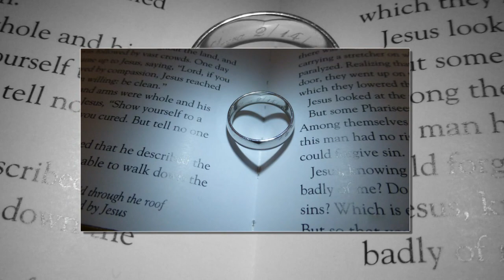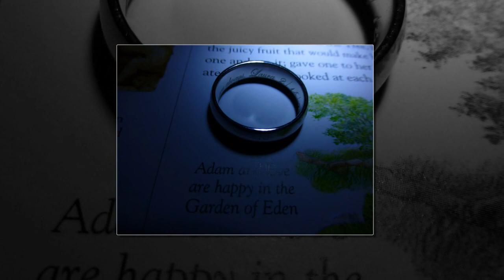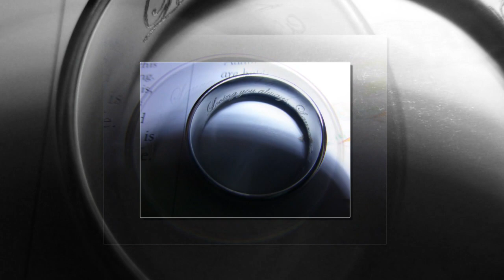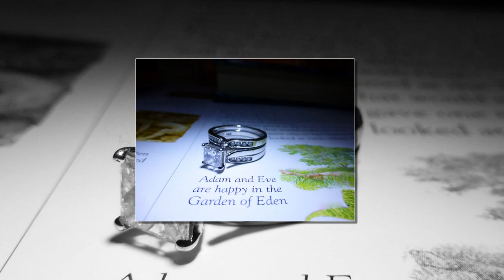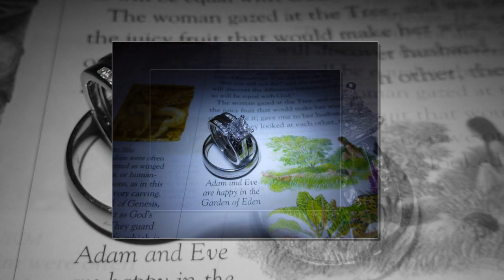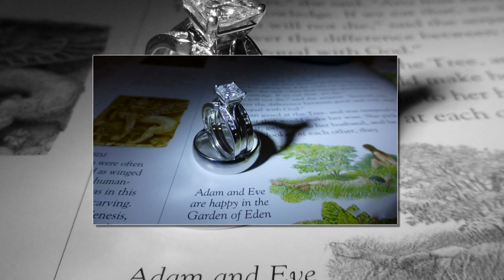Our Wedding Rings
Loving you...  Always!!!